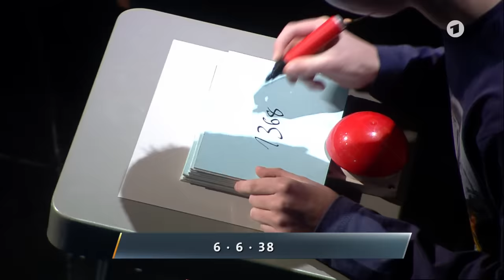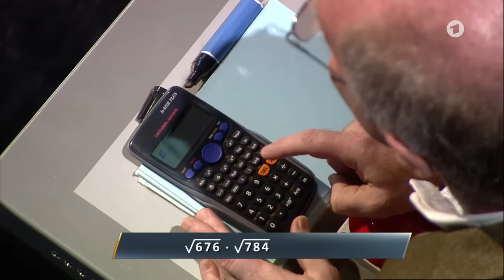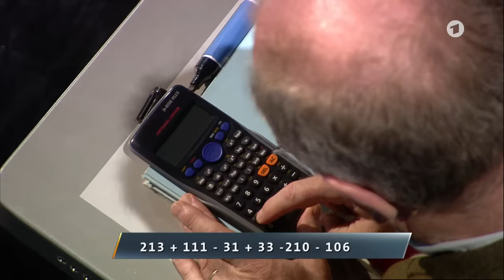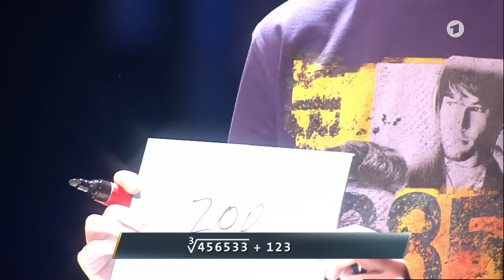Rechnet Martin (13) schneller im Kopf als Uli Hoeneß mit dem Taschenrechner? | Klein gegen Groß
Martin (13) gegen Uli Hoeneß: Wer löst schneller zehn Rechenaufgaben?
Komplizierte Brüche, Wurzeln ziehen oder Addieren auf Zeit: für den 13-jährigen Martin können es gar nicht genug Zahlen sein!  Dem Teenager aus Cadolzburg hat es die Mathematik im Allgemeinen und das Kopfrechnen im Speziellen angetan. Für seine Familie ist er die perfekte Einkaufsbegleitung: schließlich weiß der Bayer meist schon vor dem Gang zur Kasse auf den Cent genau, wie viel der Einkauf kosten wird.
Die Challenge: spektakulär! Kopf gegen Taschenrechner: Martin behauptet Rechenaufgaben im Kopf schneller zu lösen zu als sein Gegner Uli Hoeneß mit dem Taschenrechner! Ist das tatsächlich möglich oder macht der ehemalige Fußballweltmeister und Unternehmer Hoeneß seinem kleinen Herausforderer hier am Ende einen Strich durch die Rechnung?